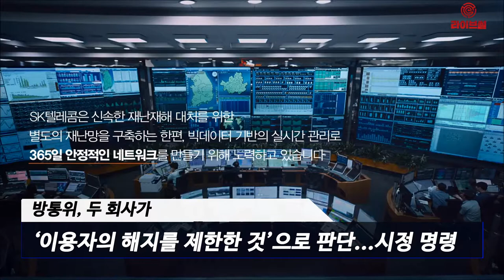[라이브썰] SK텔레콤·SK브로드밴드, 적극적인 '해지방어'로 과징금 부과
사용자가 인터넷 상품을 해지하겠다는 의사를 전했음에도 계속 전화를 걸어 해지를 고려해달라는 등 일명 ‘해지방어’에 적극적으로 나선 SK텔레콤과 SK브로드밴드가 방송통신위원회으로부터 총 3억9600만 원의 과징금이 부과됐습니다.

해지방어란 가입자가 서비스 해지를 요구할 경우 각종 혜택이나 상품권 등을 지급하며 재약정을 유도하거나 위약금 등으로 압박해 해지를 막는 행동을 말합니다.

방송통신위원회는 26일 과천 정부종합청사에서 열린 전체회의를 통해 과징금 부과를 의결했습니다. 초고속인터넷 관련 결합상품을 이용자의 명시적 동의 없이 전화를 걸어 해지방어에 나선 SK텔레콤에게 2억3100만원, SK브로드밴드에게 1억6500만원의 과징금이 부과된 것입니다.

방통위는 지난 2017년 12월 정당한 사유 없이 해지접수를 거부하거나 지연, 누락, 해지 접수 이후 이용자의 명시적 동의 없이 해지철회를 유도하는 행위 등에 과징금을 부과하겠다고 발표한 바 있습니다.

이후 지난해 3월과 이번까지 두 번에 걸쳐 시정명령 이행실태를 점검했습니다. 첫 번째 이행점검에서는 통신 4사의 해지방어가 경미한 수준에 그쳤습니다. 그러나 이번 두 번째 이행점검에서는 SK텔레콤과 SK브로드밴드가 이용자동의 없이 전화를 걸어 해지방어를 한 사실이 대거 확인되면서 과징금 부과를 결정한 것입니다.

방통위 조사 결과 SK텔레콤과 SK브로드밴드의 해지 상담 녹취록 949건 중 이용자가 명시적으로 거부의사를 밝혔지만 연달아 전화를 걸어 추가 혜택을 제공하겠다며 해지철회와 재약정을 유도한 사례가 249건으로 집계됐습니다.

방통위는 이를 ‘이용자의 해지를 제한한 것’으로 판단해 전기통신사업법 제50조제1항제5호 및 같은 법 시행령 제42조제1항 별표4를 위반했다고 봤습니다. 방통위는 두 회사에 대해 상담원 교육 강화, 상담업무매뉴얼 개선 등 업무처리절차 개선방안을 마련해 보고하도록 시정명령도 내렸습니다.

방통위는 이용자의 불편을 초래하는 과도한 해지방어행위를 방지하고자 관련 점검에 지속적으로 나서는 한편 ‘초고속인터넷 및 유료방송 결합상품 원스톱 전환시스템’을 내년 하반기에 도입할 방침입니다.